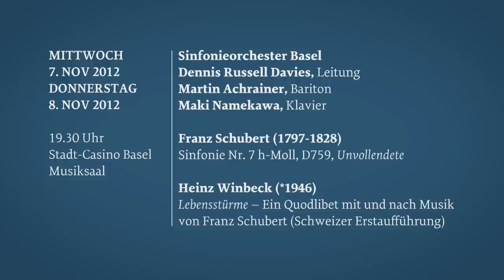Vorschau 7./8. Nov. 2012 (Schubert: Unvollendete)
Konzertvorschau zum dritten Sinfoniekonzert SOB vom 7. und 8. November: Das Sinfonieorchester Basel probt Franz Schuberts Sinfonie Nr. 7 h-Moll "Unvollendete".

Programm:
Franz Schubert: Sinfonie Nr. 7 h-Moll, D 759, Unvollendete
Franz Schubert / Heinz Winbeck: Lebensstürme -- Ein Quodlibet mit und nach Musik von Franz Schubert für Singstimme, Klavier und Kammerorchester

Sinfonieorchester Basel
Dennis Russell Davies, Leitung
Martin Achrainer, Bariton
Maki Namekawa, Klavier

Auf der Suche nach neuen Wegen hat der Sinfoniker Schubert verschiedentlich Unvollendetes hinterlassen. Zu den berühmtesten Fragmenten der Musikgeschichte gehört zweifellos seine 7. Sinfonie h-Moll. Rätselhaft im Falle dieser zweisätzigen Unvollendeten ist, dass Schubert sie als «eine meiner Sinfonien» bezeichnete, also als vollgültiges Werk. Lebensstürme ist der vom Verleger gewählte Titel eines Klavierduos aus dem letzten Lebensjahr Schuberts. Der deutsche Komponist Heinz Winbeck zitiert in seiner gleichnamigen Komposition dieses Klavierduo mit einer Reihe anderer Schubertscher Themen. Sein Quodlibet ist eine Art Erinnerungsreise durch das Werk Schuberts. «Ein Trunk», so Winbeck, «der ruhig etwas berauschen darf, bevor der Becher über die gefährlich scharfen Klippen geworfen wird».